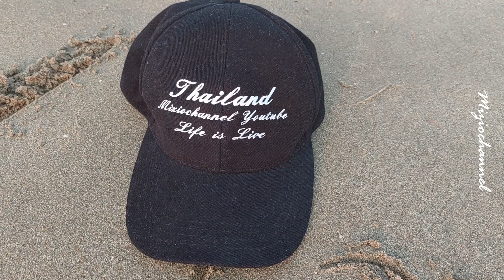On The Road in Scooter Ep 1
Spero che i miei contenuti vi piacciano, siate gentili, lasciate un vostro commento, positivo o negativo che sia , sempre con rispetto ed educazione, ma non ho dubbi su questo.

se volete contattarmi c'è anche fb cercando miziochannel , telegram @miziochannel, il sito web

Scrivetemi se avete necessità, sarà un piacere conoscervi.

Sawasdee Krap!